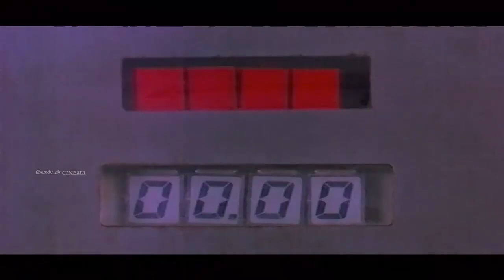இசைஞானி இசையில் உள்ளம் தொட்ட காதல் பாடல்கள் | Ilayaraja Love Songs | 80s Ilayaraja Jukebox.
Movies
ShortFilms
Special Programs
Events
Movie News